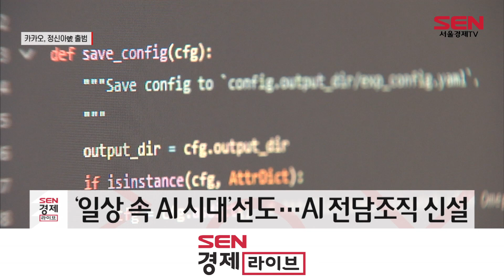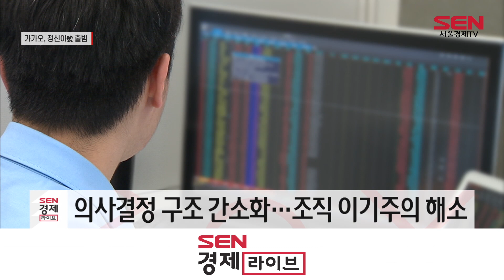카카오, 정신아號 출범…경영쇄신·AI 경쟁력 확보 과제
[앵커]
카카오가 오늘 정신아 신임 대표를 공식 선임했습니다. 정 신임 대표는 취임과 동시에 인공지능(AI) 기술 역량 확보를 비롯해 경영진 ‘회전문’ 논란 등 풀어야 할 과제가 산적한데요. 윤혜림 기자입니다.

[기자]
카카오는 오늘(28일) 제주 본사에서 주주총회를 열고 정신아 대표이사를 신규 선임했습니다. 대표이사로 내정된지 약 3개월만입니다.

카카오는 그동안 정 대표가 쇄신TF장, CA협의체 공동의장 겸 전략위원회 위원장을 맡아 회사의 쇄신 방향성 등 세부 실행 방안 수립에 몰두했다고 설명했습니다.

이날 1년 7개월간 카카오를 이끌어 온 홍은택 대표는 주총 의장으로 참석해 “정신아 카카오 대표 내정자가 성장 기조를 더욱 확고히 이어갈 것으로 생각한다”고 말했습니다.

특히 핵심 사업으로 AI를 꼽으며 기술과 서비스 개발에 박차를 가하겠단 목표입니다.
카카오는 AI 통합 조직을 꾸리고 다양한 생성형 AI 기반 서비스를 실험하겠다는 계획입니다.
보유한 플랫폼 개발 경험에 최신 기술을 더해 ‘일상 속 AI 시대’를 선도한다는 겁니다.

또 의사결정 단계를 줄이고 조직과 직책 구조를 단순화할 예정입니다. 특히 업무 중복과 각 부서의 이익만 추구하는 사일로 현상을 해소해 플랫폼 비즈니스 역량을 극대화한다는 방침입니다.

다만 신규 경영진 선임에 대한 비판은 해결해야할 과제로 남았습니다.
앞서 정 대표는 스톡옵션 ‘먹튀’ 논란 당사자인 정규돈 전 카카오뱅크 최고기술책임자(CTO)를 본사 CTO로 내정하며 논란이 일었습니다. 어젠(27일) 분식회계로 조사를 받고 있는 류긍선 카카오모빌리티 대표가 재선임되기도 했습니다.

이에 주총 현장에 불참한 정 차기 대표를 대신해 홍은택 대표는 “외부 리스크를 통제하면서 과거의 과오가 이어지지 않도록 할 것”이라면서도 신규 인사에 대해선 “제가 말씀드리긴 적절치 않다”고 말했습니다.

정신아 대표는 이날 “사내 외의 기대와 주주의 눈높이에 맞는 혁신을 이루기 위해 쇄신 작업에 속도를 더하겠다”고 밝혔습니다.